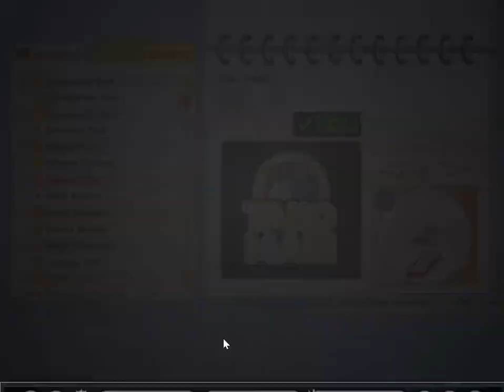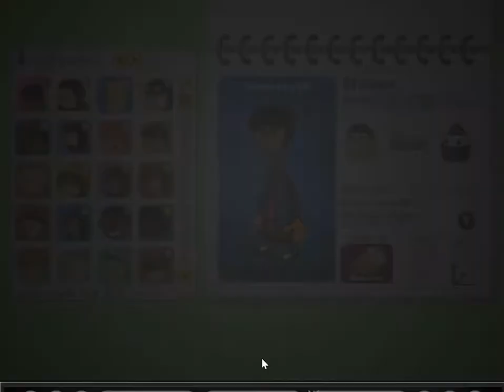Papa's Sushiria #36 Plany na następny odcinek